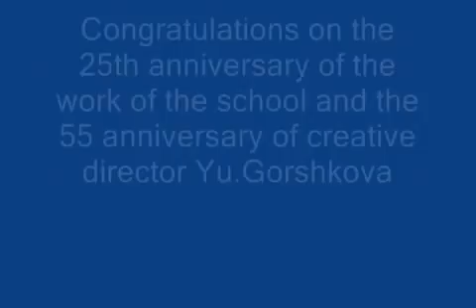ЧАСТЬ 1. ОТЧЕТНЫЙ КОНЦЕРТ ХОРЕОГРАФИЧЕСКОГО ЛИЦЕЯ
PART 1. REPORTING CONCERT Choreography Chisinau lyceum 28 MAY 2016.ЧАСТЬ 1. ОТЧЕТНЫЙ КОНЦЕРТ КИШИНЕВСКОГО  ХОРЕОГРАФИЧЕСКОГО ЛИЦЕЯ 28 МАЯ 2016
USA vlog. Our life in the USA. The life of a wonderful family in America.
Handle : @FunnyMFamily
( #      ) FMF Vlogs Watch the video with my eyes.
 Реклама на моем канале стоит $500